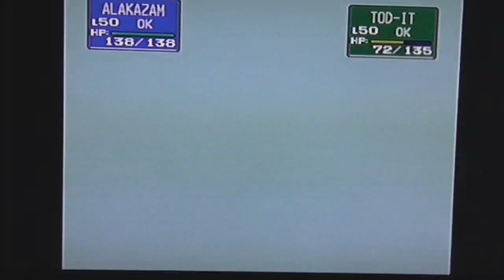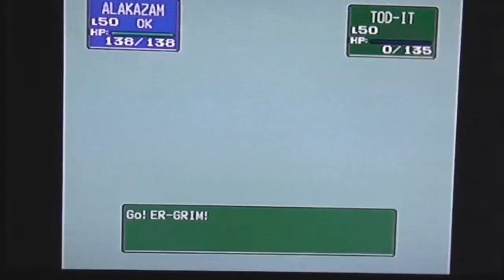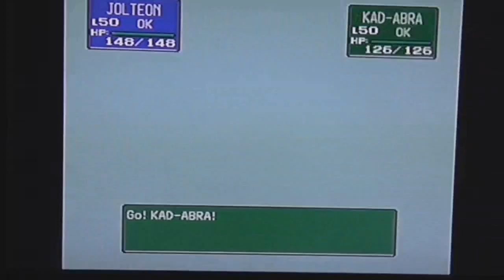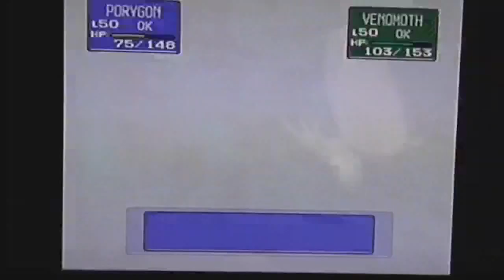RazzleDazzleMarcus Plays Pokémon Stadium! Episode 5: Fuchsia Tower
Originally published on February 3, 2015 over on my sister channel, KingOfBladesM80 Productions.